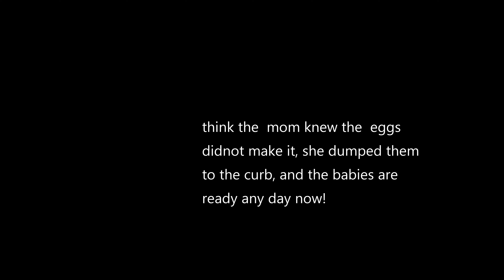oh my who done it